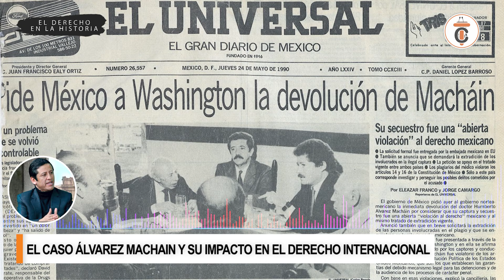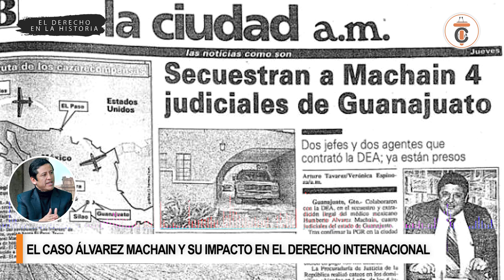El Caso Álvarez Machain y su impacto en el Derecho Internacional - TC # 492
El Caso Álvarez Machain es uno de los más importantes en el Derecho Internacional pues cuestiona las decisiones que cruzan la delgada frontera de la soberanía nacional y el respeto de las normas internacionales.
Finalmente, la justicia interna regularizó un proceder extraviado de un país respecto de un ciudadano de otro país.
En la presente entrega analizamos y desarrollamos tan importante acontecimiento histórico y jurídico.

🔴𝐏𝐀𝐑𝐀 𝐂𝐎𝐍𝐒𝐔𝐋𝐓𝐀𝐒
📌⚖𝐂𝐮𝐫𝐬𝐨𝐬 𝐄𝐬𝐩𝐞𝐜𝐢𝐚𝐥𝐢𝐳𝐚𝐝𝐨𝐬 𝐲 𝐚𝐬𝐞𝐬𝐨𝐫í𝐚𝐬 𝐚𝐜𝐚𝐝é𝐦𝐢𝐜𝐚𝐬